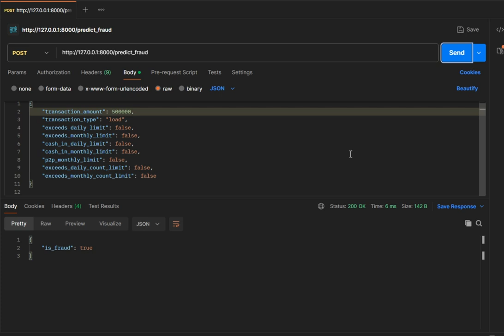Enhancing Fraud Detection in Fintech with Machine Learning: A Step-by-Step Approach